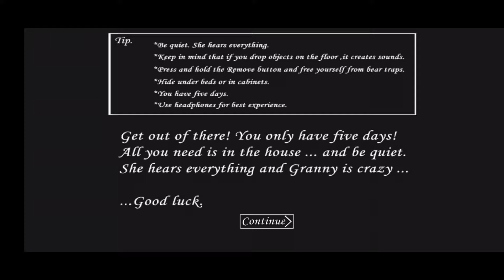Granny | How To Play Granny | Granny Game Kaise Khelte H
To friends is video me mene aapko granny ka house dikhaya h or granny ki car bhi dikhae h or sath me ye bhi btaya h ki aap kis drvaje se granny k house se bahar nikal skte ho

Okk friends thankyu